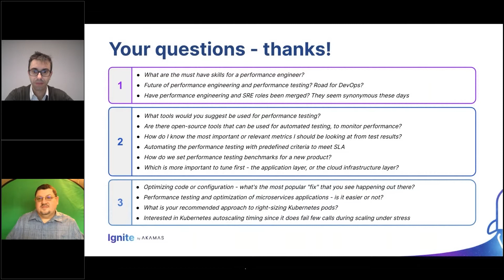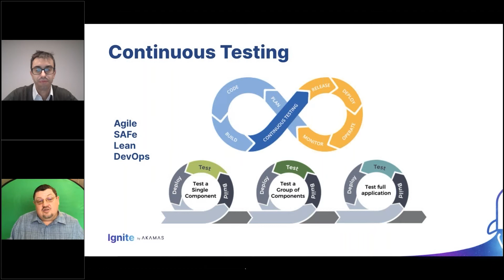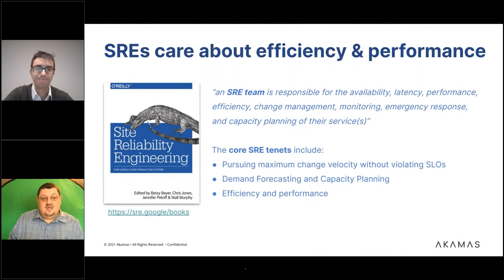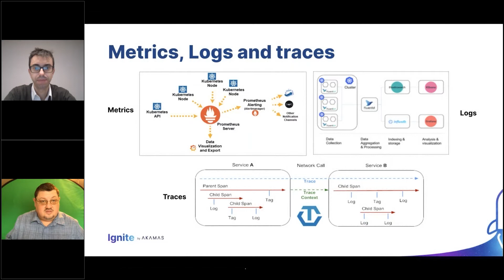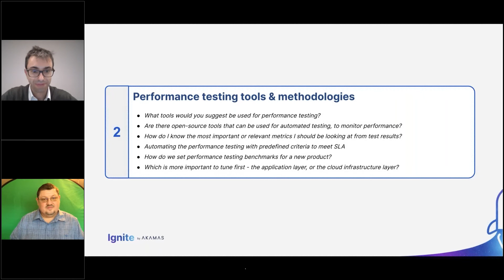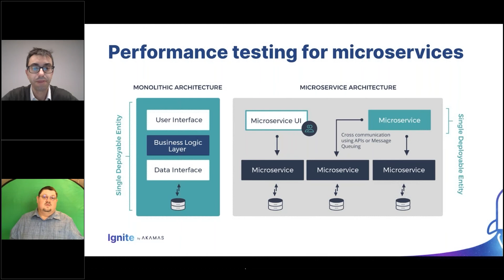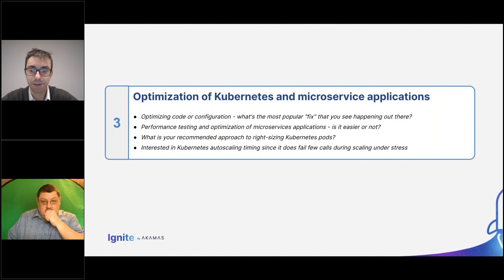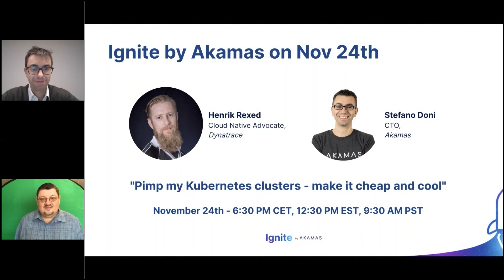Ignite by Akamas: Performance Engineering – a bright future?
During the first Ignite by Akamas, Stefano Doni (CTO Akamas) talks with Scott Moore (Head of Customer Engineering at Tricentis) about the future of Performance Engineering.
Find out the answer to some important questions that Performance Engineers and SREs from all over the world had for our two speakers.